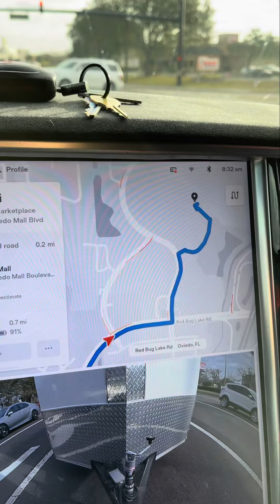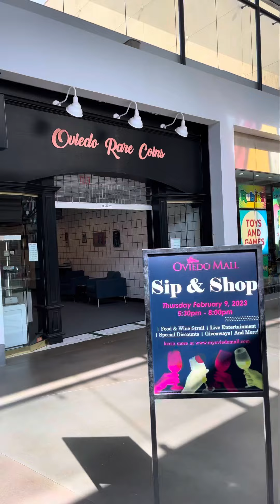Oviedo Mall TOUR in 4K | Florida